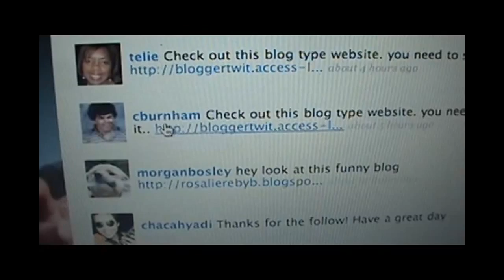Stop Twitter Phishing Now!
-- "Phishing" is the act of sending a "safe" looking email that asks you to give out sensitive information: your username and password.  That practice has found it's way to Twitter. Here's what you should do if it happens to you. - vlog produced by Zennie Abraham Zennie62 Blog - youtube video